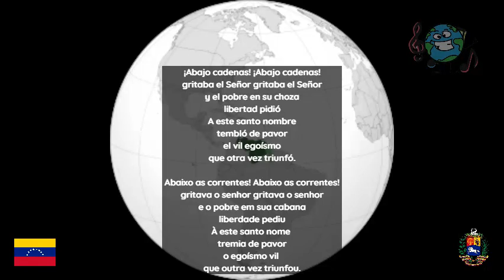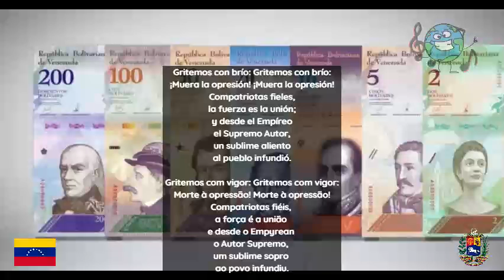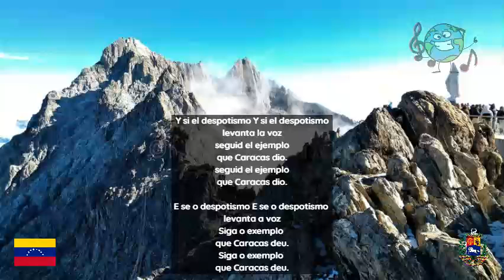Hino da Venezuela | Legendado e ilustrado #194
Gloria al Bravo Pueblo (Glória ao Bravo Povo) foi adotado como o hino nacional da Venezuela pelo Presidente Antonio Guzmán Blanco no dia 25 de Maio de 1881. Investigações recentes sugerem que a letra por ter sido escrita por Andrés Bello e a música composta por Lino Gallardo, mas os estudos não têm sido conclusivos a este respeito. - Wikipédia
Letra: Vicente Salias
Composição: Juan José Landaeta

Espanhol
Refrão:
Gloria al bravo pueblo
que el yugo lanzó
la ley respetando
la virtud y honor.
(repetir refrão)

¡Abajo cadenas!
(repete)
gritaba el Señor
(repete)
y el pobre en su choza
libertad pidió
A este santo nombre
(repete na segunda vez)
tembló de pavor
el vil egoísmo
que otra vez triunfó.
(repetir as quatro linhas anteriores)

(Refrão)

Gritemos con brío:
(repete)
¡Muera la opresión!
(repete)
Compatriotas fieles,
la fuerza es la unión;
y desde el Empíreo
el Supremo Autor,
un sublime aliento
al pueblo infundió.
(repetir quatro linhas anteriores)

(Refrão)

Unida con lazos
(repete)
que el cielo formó
(repete)
la América toda
existe en nación.
Y si el despotismo
levanta la voz
seguid el ejemplo
que Caracas dio.

(Refrão)

Refrão:
Glória ao bravo povo
que o jugo lançou
a lei respeitando
a virtude e a  honra.
(repete dizendo)

Abaixo as correntes!
(repete)
gritava o senhor
(repete)
e o homem em sua cabana
liberdade pediu
À este santo nome
(repetir pela segunda vez)
tremeu de pavor
o egoísmo vil
que outra vez triunfou.
(repita as quatro linhas anteriores)

(Refrão)

Gritemos com vigor:
(repete)
Morte à opressão!
(repete)
Compatriotas fiéis,
a força é a união;
e do Empyrean
o Autor Supremo,
um sopro sublime
ao povo infundiu.
(repita quatro linhas acima)

(Refrão)

Unidos por laços
(repete)
que o céu formou
(repete)
toda a América
existe na nação.
E se despotismo
levanta a voz
Siga o exemplo
que Caracas deu.

(Refrão)
Capítulos
0:00​​​​​​​​​​​​​​​​​​​​​​​ intro inicial
0:15​​​​​​​​​​​​​​​​​​​​​​​ hino venezuelano
4:25 intro final